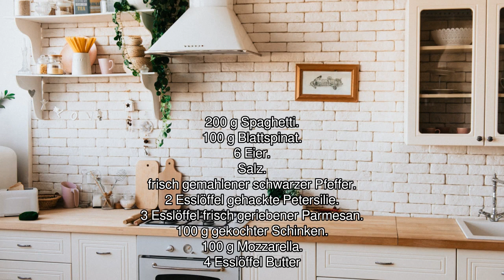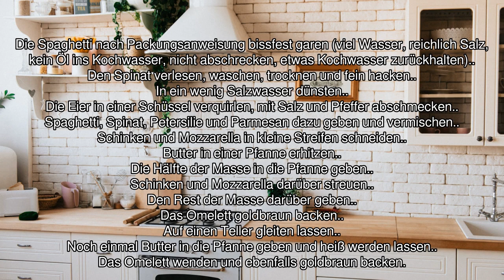[Audio-Rezept] Spaghettiomelett - Einfaches Rezept zum Nachkochen